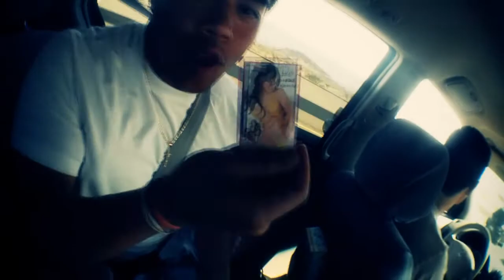Vlog #6 - Eman's Big 21!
shot with Droid Bionic w/ photojojo fisheye